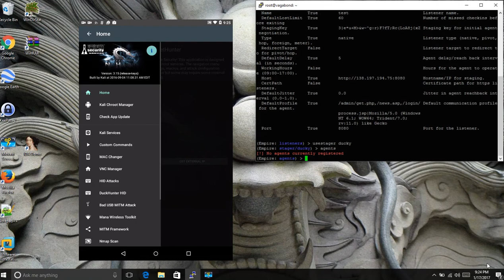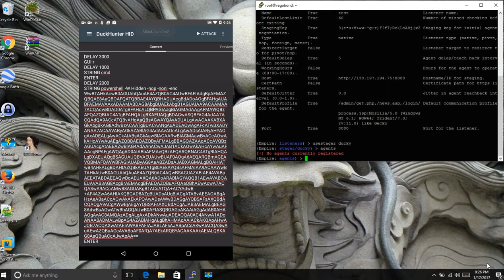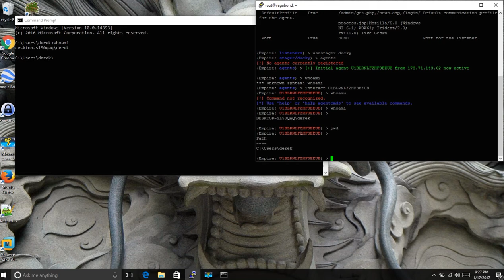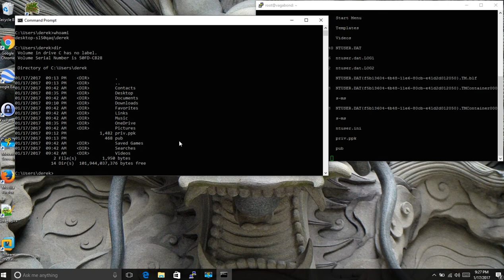DuckHunter HID Demo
How to DIY a Mobile Hacking Platform - Kali NetHunter on a Rooted Nexus7 - This is part of the blog, which can be found here: